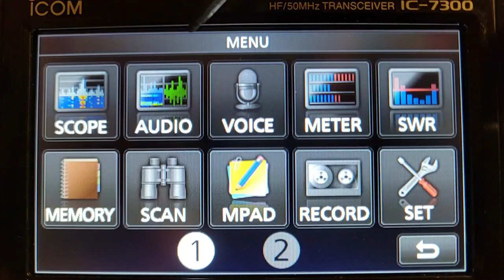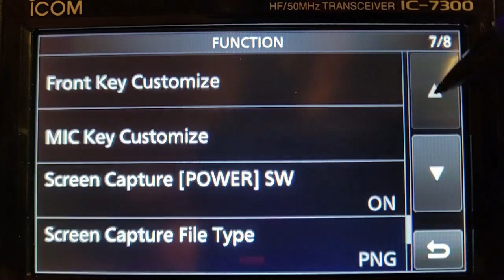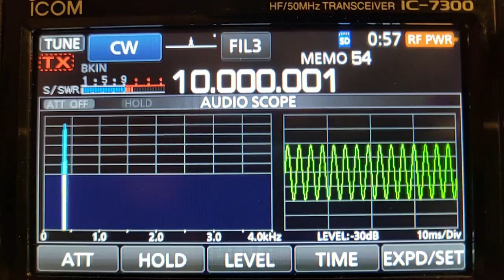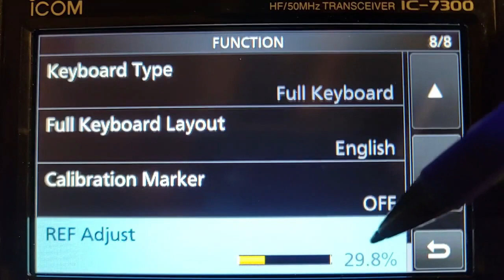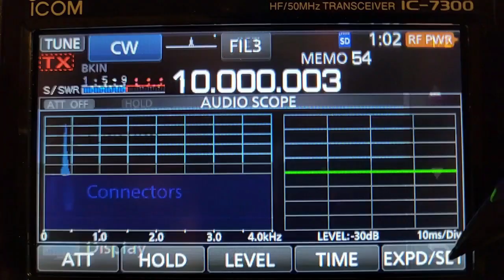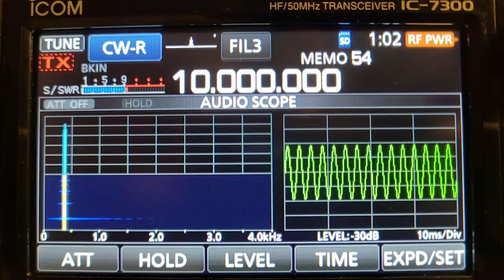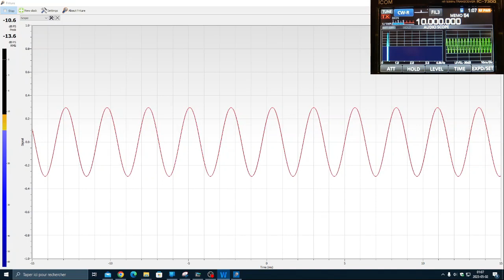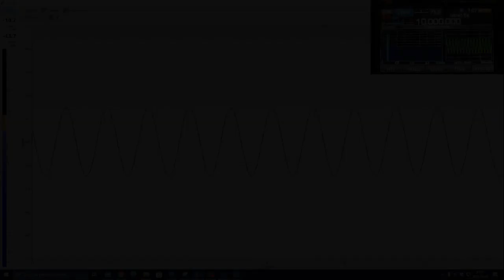VA2CST - Calibrate the Icom IC-7300 oscillator with reference clock like WWV or CHU Canada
PLEASE READ HERE : This is a different technique to calibrate the IC7300 (and many other radios) using a different method with the use of the integrated audio scope. MORE ↓ ↓ ↓

It won't use the integrated Calibration Marker of the IC-7300 to zero beat the oscillator so it can be a usefull technique for radios that do NOT have that Calibration Marker feature just like the IC-705.

For radios that do not have a audio scope, you can get a free windows application called Friture

The goal will be to watch the audio trace (and also listen to) generated by the CW oscillator of your transceiver while listening to the carrier of WWV or CHU Canada clocks by switching from CW to CW-R.

So any radio that has CW/CW-R or CW-L or CW-U and a tight CW filter can use that method.

IMPORANT to know the the oscillator values found in my IC-7300 WILL BE DIFFERENT than your IC-7300 as they all have different ajdustments. It is going to be your task to adjust by adding or removing a couple % on the oscillator to achieve a balance between the CW and CW-R mode on the audio scope.

You can always revert ANY settings to their original values by holding the setting button itself and hit Default so no worry to mess something in your radio.

Additional to the notes that are in the video, you CAN also use a separate audio oscillator (calibrated) and match the 375Hz CW tone and then zero beat your transceiver BY EAR.

The goal is to listen to BOTH tones (radio and computer or calibrated oscillator to a speaker) at the SAME time with your ears, touch the VFO on your radio (any radios) by a couple Hz and zero beat the tones. Once you do not hear beating of the tones, you are on frequency. Then you will be able to know if you need to add or substract value to the transceiver oscillator.

Time Coded

0:00 Presentation of the technique
2:01 Selecting the Audio Scope
2:18 Select and configure CW Mode
3:41 Important CW filter settings
4:35 Setting & reading the Audio Scope
4:53 Reading the scope
5:44 +/- 1Hz example reading
7:07 Default osc value out of tune
8:07 VFO adj to get right frequency
9:40 Setting back osc to adjusted value
10:15 Using Friture app
13:43 Thank you notes